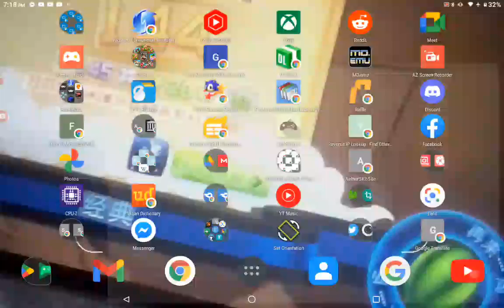Fruit Ninja 2 - My Failed Arcade Mode+ Attempts 6